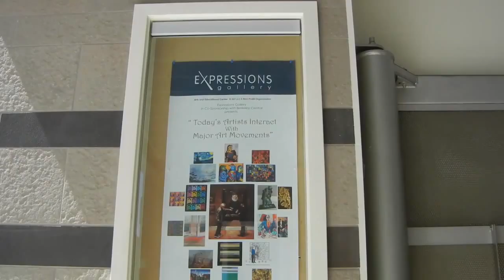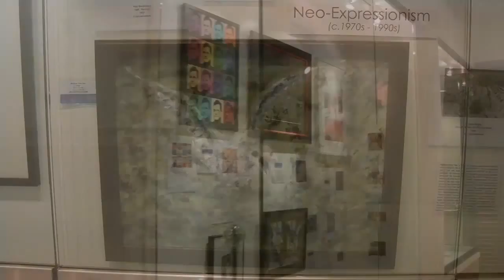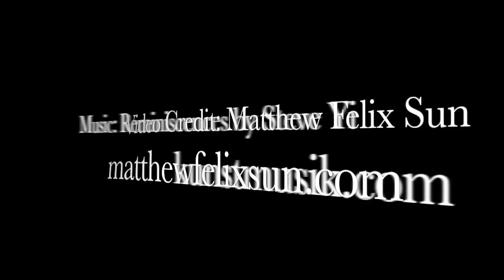"Today's Artists Interact with Major Art Movements" at Arts Passage, Berkeley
Expressions Gallery of Berkeley (2035 Ashby Avenue) is presenting a survey of various art forms: "The Many Forms of Art" at Arts Passage Gallery in downtown Berkeley: 2055 Center Street.

Video credit: Matthew Felix Sun: matthewfelixsun.com

Featuring five paintings by Matthew Felix Sun
- The Triumph of Saint George
- Progression
- Mackerel
- In Distant Country
- Siege

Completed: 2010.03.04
Duration: 5:20
Ensemble: Electronic (blue, Csound)